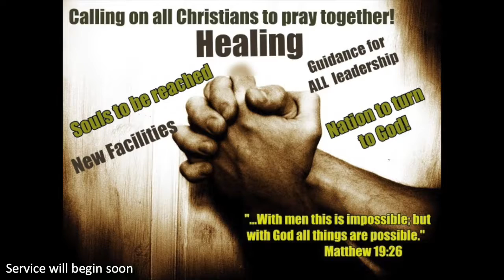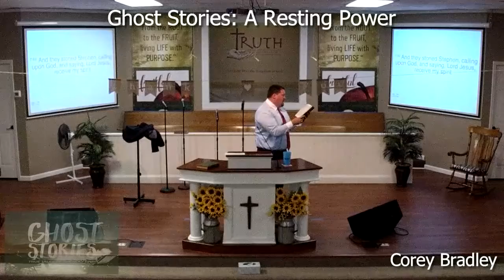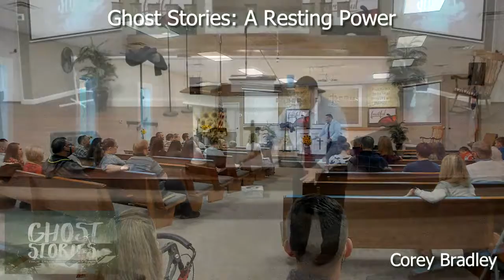Ghost Stories: A Resting Power